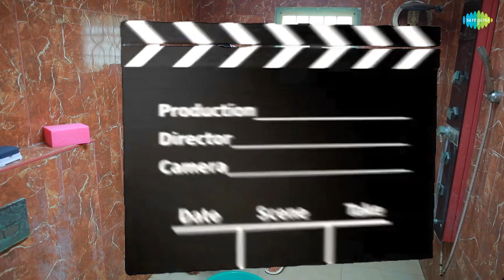Chandralekha | Behind The Scenes | 2nd April 2022 | Bloopers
Watch out on location funny scenes of Chandralekha only on Saregama Tv Shows Tamil

Cast: Shwetha Bandekar, Nagasri, Munna, Arun, Shyam, Sunitha, Keerthi, Sabana, Chanthini, Logesh, Navindhar, Rajesh, Meenakumari, Maanas, Athina, Sunil Kumar, Rishi, Sakshi Siva, Niharika, Sandhya Jagarlamudi.

Crew:
Director – A.P. Rajendiran
Cameraman – S.Udayashankar
Screenplay - Rajarshhi N Royy
Dialogues – Prasanna
Editor –  Vinoth
Creative Team: D.Manoharan